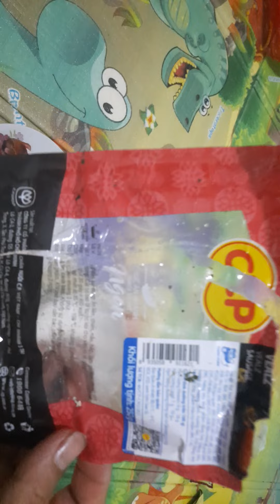LẦN ĐẦU LÀM MÓN XÚC XÍCH CHIÊN PHỒNG KHỔNG LỒ 😁NGON KHÔNG TƯỞNG 🤣